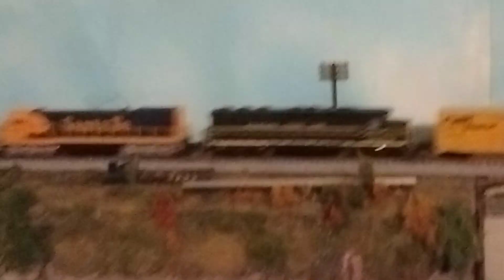N scale action (2)